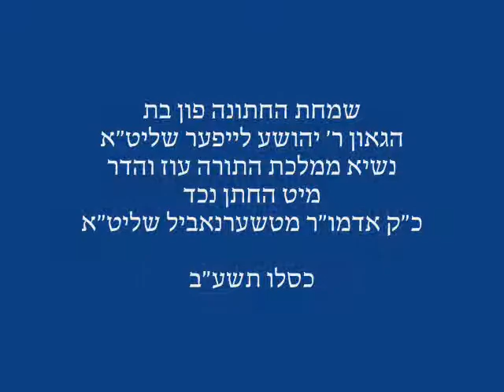Wedding Of Chernobil Rebbe's Grandson - Kislev5772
Wedding Of Chernobil Rebbe's Grandson to a daughter of Oz Vehadar's R' Shea Leifer- Kislev5772